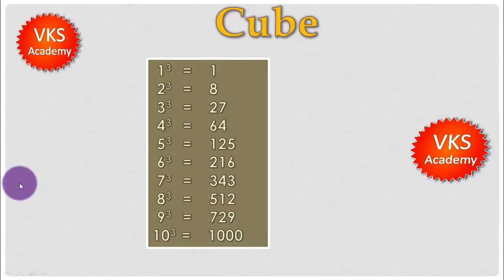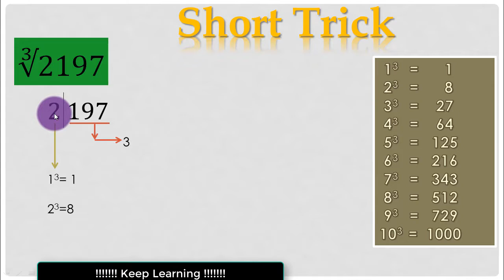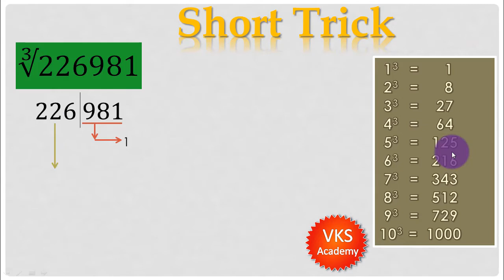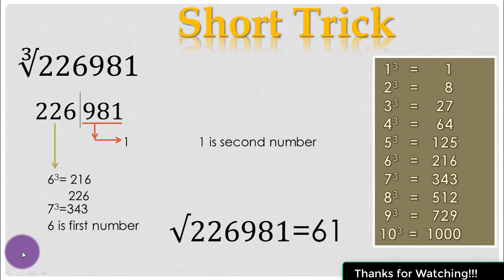How to find Cube Root of Any Number in Hindi | Shortcut Maths Trick | Maths Cube Root Short Trick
In this Video we will learn how to find cube root of any number in hindi by using Shortcut Maths Trick. This is a fully Hindi tutorial for learning Maths Cube Root trick. This is easy and simple trick to find cube root of any no and very useful for Competitive exams, govt. exam, bank exam, ssc exam etc.
We wil learn How to find Cube Root of Any Number in Hindi | Shortcut Maths Trick | Maths Cube Root Short  Trick
We will also learn about Short Trick to find Cube Root of any Number in Hindi with many example.

Fast Maths Multiplication Trick of any Number

Short Trick to find Square of Any Number Part 1

Short Trick to find Square of Any Number Part 2

Short Trick to find Cube of Any Number

Short Trick to find Square Root of a Number

Keep Learning!!

learn maths,
maths trick,
maths short tricks,
cube root of any number,
10 math tricks,
100 math tricks,
4 cube math,
how to find cube root  of a number
8th grade math cube root,
maths algebric formula,
four cube math,
how to calculate cube root,
khan academy math cube roots,
lattice cube root math,
magic cube root math,
maths algebraic formula trick in hindi,
magic cube root math trick,
math antics cube and cube roots,
learn maths in fun,
math antics cube root numbers,
learn maths trick in hindi,
cube root calculating trick,
how to find cube root of number,
cube root calculating trick in hindi,
math perfect cube root,
math cube root,
math cube and cube root,
shortcut maths trick in hindi,
math cube root magic trick,
math cube root method,
maths cube root logic in hindi,
math cube root numbers,
math cube root puzzle,
math cube root puzzle solutions,
Htet math,
Htet math tricks,
Htet math short tricks,
Htet exam preparation,
Htet math questions solutions,
shortcut maths trick for bank,
shortcut maths trick for ssc,
shortcut maths trick for cgl,
shortcut maths trick for compitative exam,
shortcut maths trick for rrb,
shortcut maths trick for sbi,
shortcut maths trick for clerk,
shortcut maths trick for po,
shortcut maths trick for ibps,
shortcut maths trick for government exams,
maths cube root short trick,
short trick of maths for cube root,
maths short trick for cube root,
shortcut maths trick for cube root,
cube root kaise nikale,
cube root of a number,
square root and cube root in hindi,
cube root of any number trick,
square root and cube root mahendra guru,
maths cube root,
square root and cube root questions,
square and cube root current affairs funda,
square root and cube root tricks by rohit agarwal in hindi,
cube root amar sir,
how to find cube root of any number,
how to calculate cube root of any number in hindi,
how to find cube root of any number short trick,
cube root class 8,
cube root chapter of class 8,
cube root cube root mahendra guru,
cube root c program,
how to find cube root of any number trick in hindi,
how to calculate cube root of any number trick in hindi,
cube root dinesh miglani,
how to find cube root in hindi trick,
how to find cube root short maths trick,
cube root easy method,
cube root easy tricks,
how to find cube root of any number mathematics trick,
cube root examples,
cube root expressions,
cube root formula,
cube root for ssc cgl,
cube root for large numbers,
how to calculate cube root of a number in hindi mathematics trick,